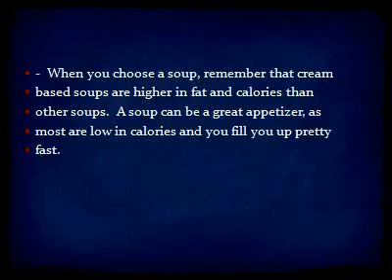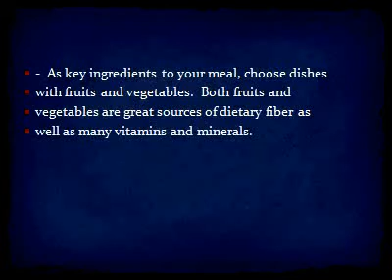when eating out eat healthy